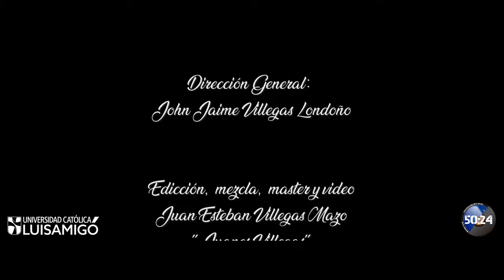Aleluya - Vox et Cantus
Universidad Católica Luis Amigó: carreras profesionales, tecnológicas y técnicas profesionales, especializaciones, maestrías, doctorados y educación continua. Metodologías de estudio presencial, distancia y virtual ¡Diferentes mundos, un mismo universo. Haz parte del universo amigoniano!